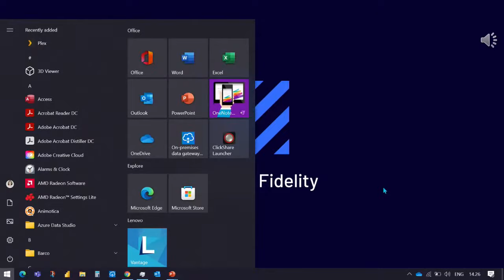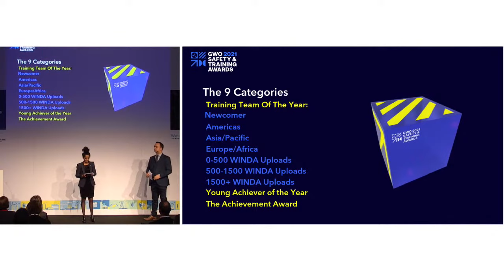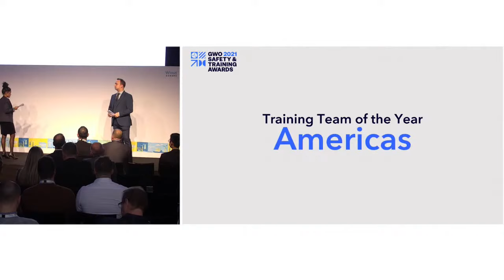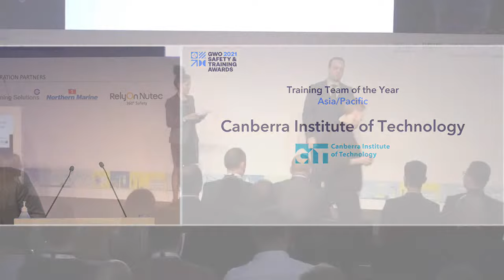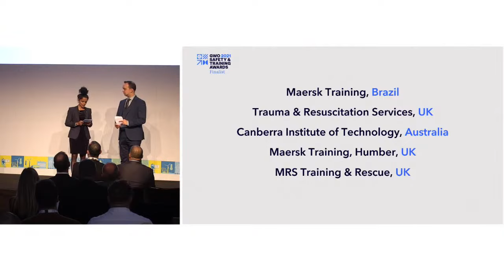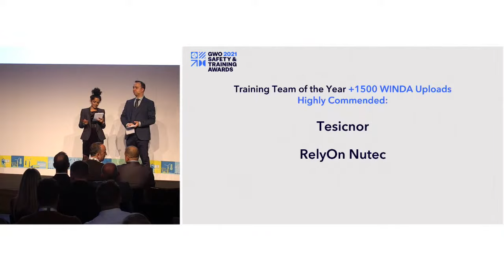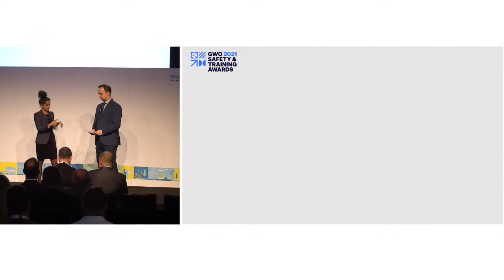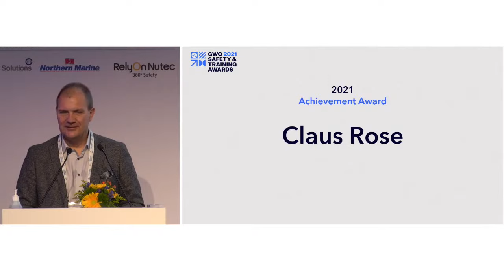GWO Awards ceremony recording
The ceremony took place on November 24th 2021.
Live streaming from C4 in Bella Center in Copenhagen, Denmark.